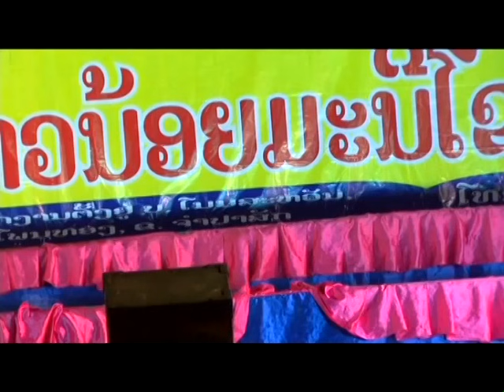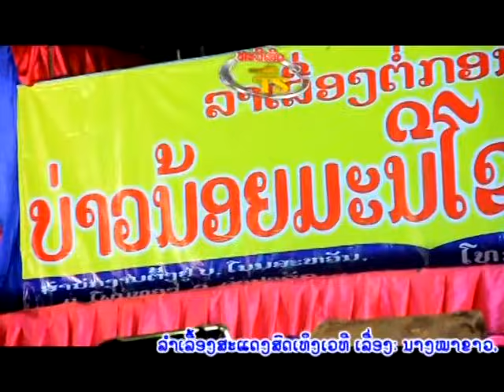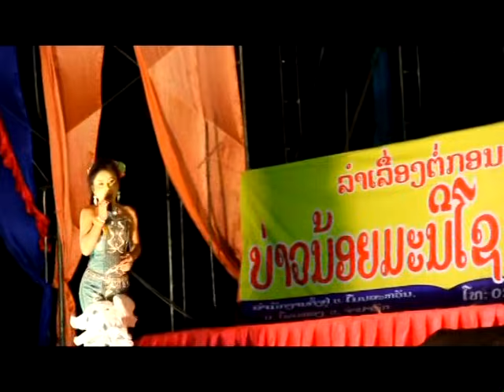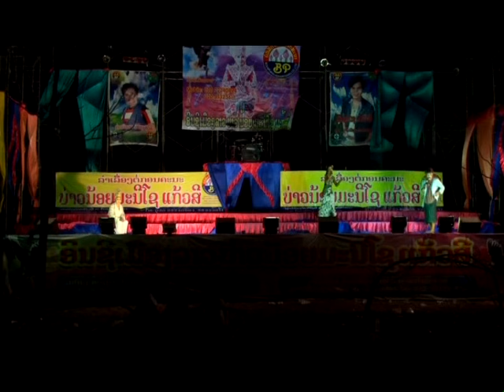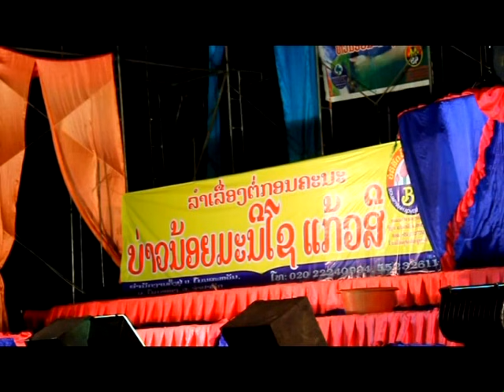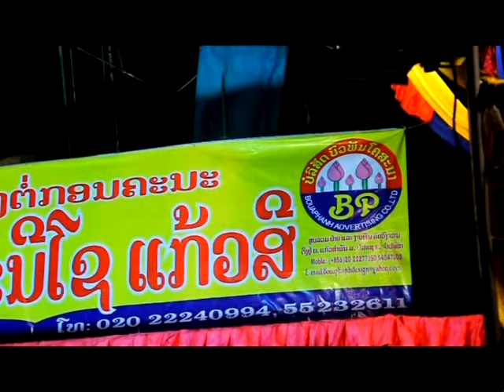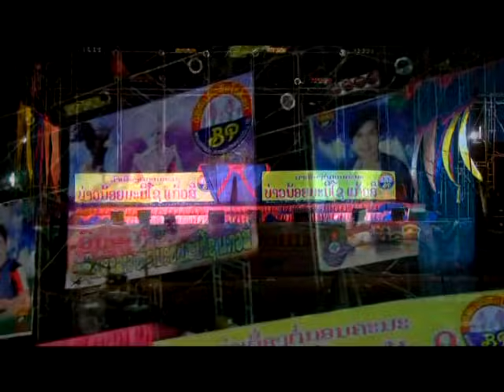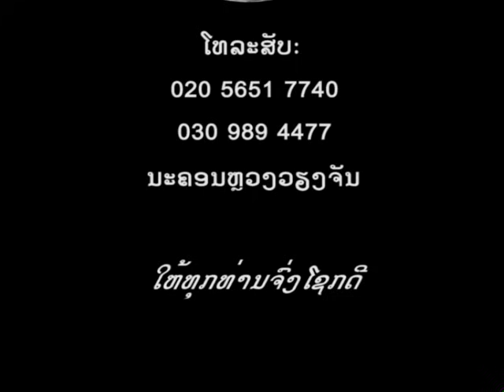ເລື້ອງ ນາງໝາຂາວ ໂດຍ ຄະນະ ບ່າວນ້ອຍ ມະນະໂຊ ແກ້ວສີ 002